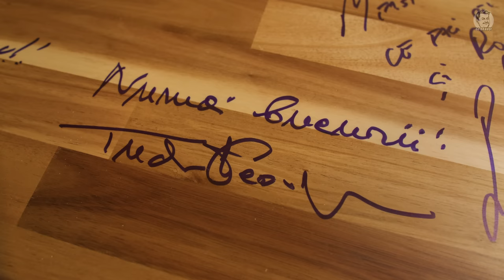DA BRAVO! Podcast #52 cu Tudor Gheorghe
Sumar:
0:00 Intro
2:16 Maestrul Tudor Gheorghe, invitat special în podcastul din Craiova
3:10 Exista melodie mai frumoasă decât „Dorul călător”? Părerea lui Tudor Gheorghe despre cântec
6:38 Tudor Gheorghe, simbol al Olteniei? Faima, împlinire sau corvoadă?
10:51 Despre relația cu Păunescu și Cenaclul Flacăra
11:33 Tudor Gheorghe, despre conexiunea dintre muzică și poezie
13:41 Amintiri din copilăria lui Tudor Gheorghe: mirosul de pâine și saramura de pui din Oltenia
16:03 Ce rețete oltenești gătește Tudor Gheorghe?
17:10 Fata și hora...povestiri din copilăria lui Tudor Gheorghe
21:00 Poveste de la pomana lui Ioan Șerban
24:29 Perioada de cenzură. De ce a fost interzis Tudor Gheorghe
30:11 A ieșit Băsescu din sală la poezia lui Tudor Gheorghe?😂 Politicieni la spectacole
32:08 Cele mai importante lucruri învățate de la tatăl lui Tudor Gheorghe
34:48 Povestea cu mama lui Tudor Gheorghe și Ștefan Andrei
38:26 Prima plecare din țară, în perioada comunistă și ce a urmat. Despre Diaspora
42:35 Tudor Gheorghe și pandemia. Alte povestiri din sat
44:18 „În țara asta sunt foarte puțini actori care știu să spună poezii”
45:54 Personalități române care l-au marcat pe Tudor Gheorghe
48:38 Cine e cel mai iubit dintre pământeni pentru Tudor Gheorghe?
50:39 Povești geniale „din folclor”. Bursa de studiu la Institutul de Folclor
58:07 „Miorița când e bolnavă”... începuturile lui Tudor Gheorghe și perioada din teatru
1:00:18 Prietenia cu Amza Pellea
1:02:59 Povestea cu cireșele
1:05:13 Injecții pentru actorul Tudor Gheorghe...
1:06:25 Noul spectacol al lui Tudor Gheorghe
1:10:47 Despre doamna Gheorghe. Povestea din gară
1:12:39 Despre sarmale, varză și timp.
1:14:32 Tudor Gheorghe și generația tânără
1:17:19 Arhaisme și regionalisme explicate de maestru
1:20:38 Expresii oltenești și românești
1:21:35 Părerea lui Tudor Gheorghe despre Las Fierbinți
1:24:55 Întrebări rapide
1:25:58 Ace, bice și carice
1:27:09 Ce a scris pe masă. Final de podcast
Urmareste-ma si pe:
Pagini oficiale Da Bravo!